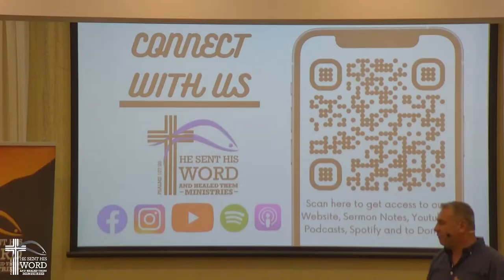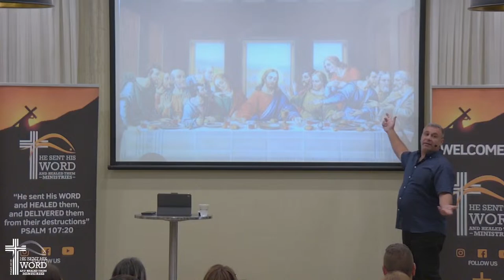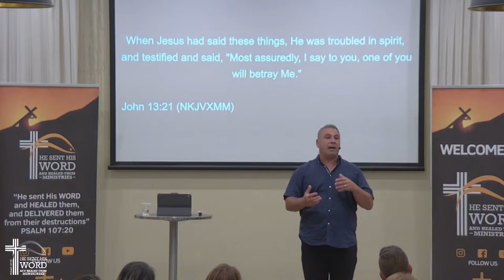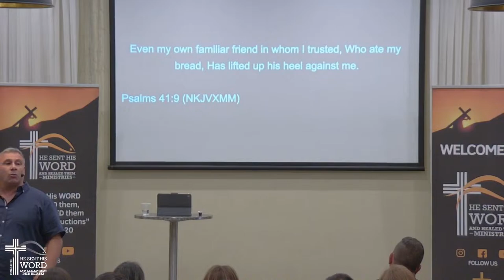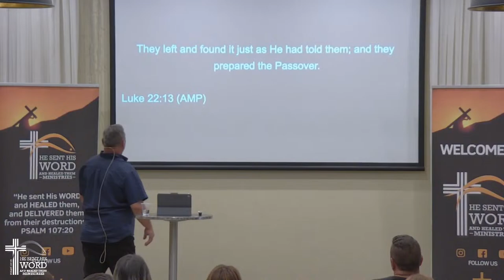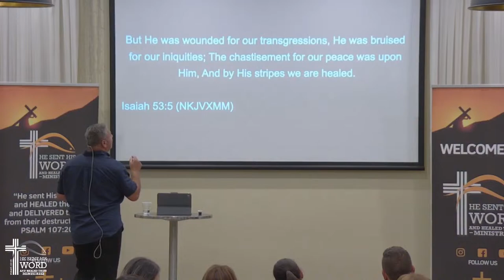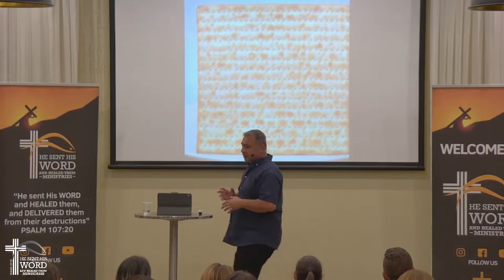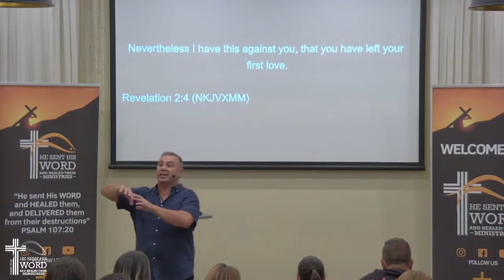He Who Has SHARED my BREAD - Pastor Tony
Blessings to you in Christ Jesus